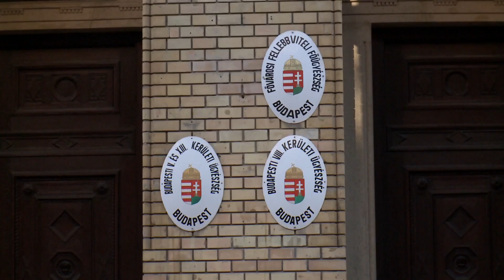Handó Tünde áll bármilyen vizsgálat elé 19-05-09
Vitatják az Országos Bírói Tanács döntéseinek jogszerűségét a kormánypártok. Ezt azután közölte a Fidesz-KDNP frakciószövetség szóvivője, hogy a Bírói Tanács szerdán kezdeményezte az Országgyűlésnél az Országos Bírósági Hivatal elnökének leváltását. Szerintük Handó Tünde döntései a bíróságok függetlenségét is veszélyeztethetik. Handó Tünde úgy reagált: áll bármilyen vizsgálat elé.